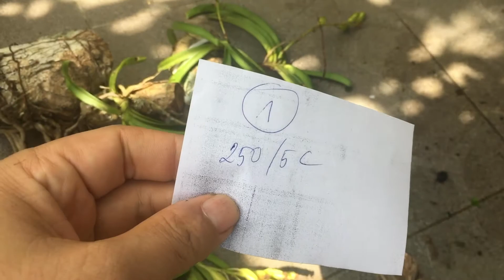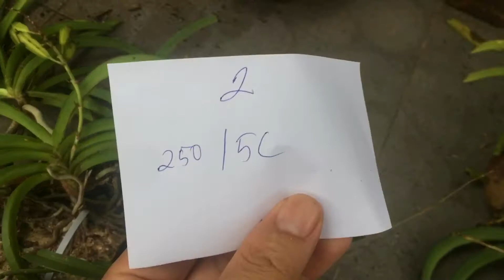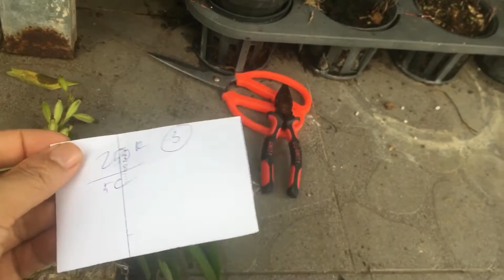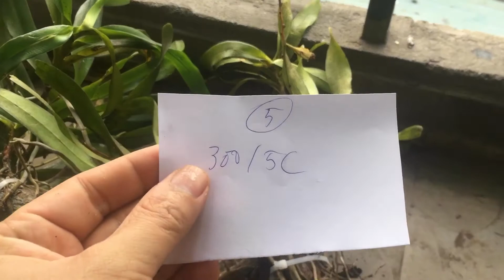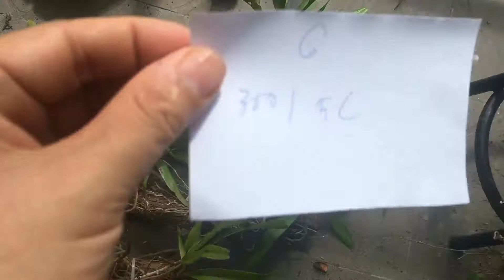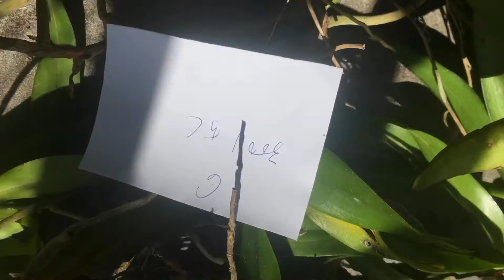Lan rừng Hải yến hoa đẹp | Bán giá siêu rẻ tại TP. HCM | 17/07/2021 | LH: 0938.888.578